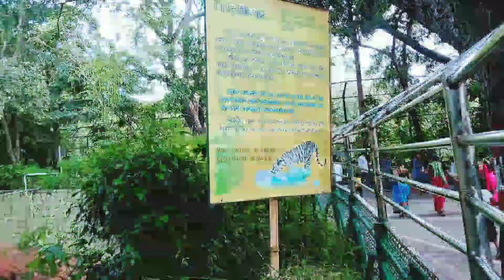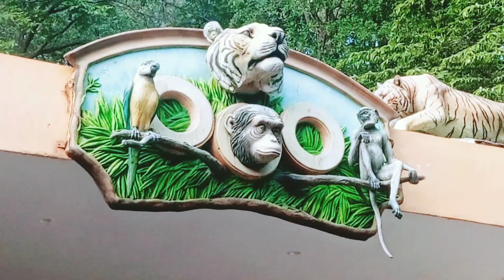ಮೈಸೂರು ಝೂ/mysore mrugalaya/chamarajendra zoological garden/mysore zoo/karnataka mysore zoo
TOUCH FOR ಕನ್ನಡ
Manjunatha ms

I will make motivational videos, Railway information videos,
Technology information,
Share market tips etc.
I am not owner of any content, which I used in my video all resource like picture or video from Google or any other helpful site, which help us to explain our video nicely or deeply so I credit to my all work to Google or any other site, so if I used any other content then I will definitely credit to him thanks ,I hope all owner understand to me if I used some content in my videos, thanks again to all owner's.

under section 107 of the copyright at 1976allow once is made for "fair use" for purposes such as crifiasm,comments news reporting, teaching scholarship and research  fair use is a permitted by copyright status that might otherwise be infringing. non-profit educational or personal use tips the balance in favor of fair uses,.
EDUCATION PURPOSES ONLY THANK YOU